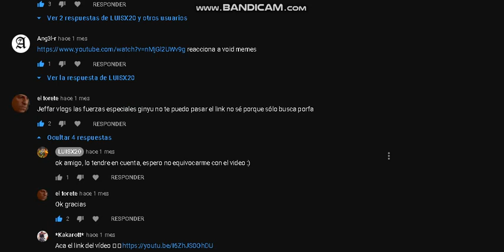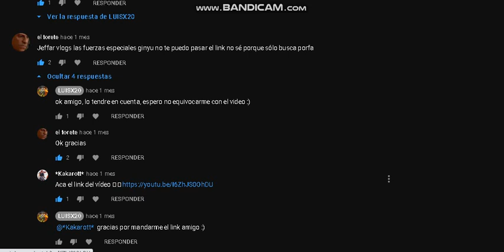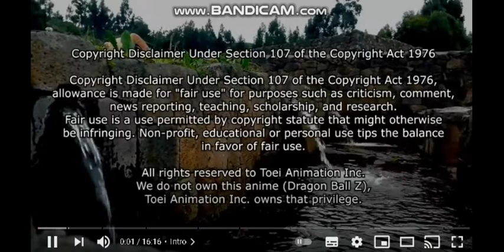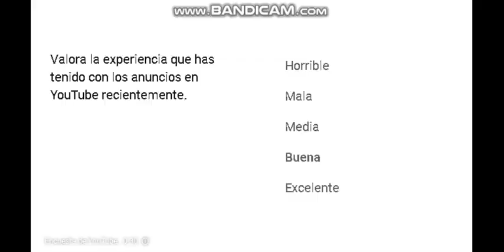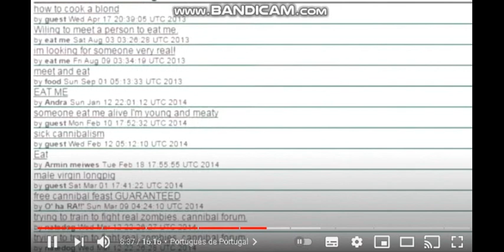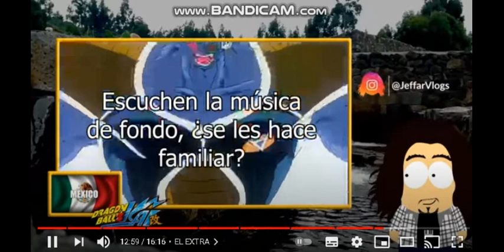Reacciono Las Fuerzas Especiales Ginyu llegan a Namekusei 6 Doblajes 1 Momento Épico de Jeffar Vlogs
me gusto el video, todos los creditos son para Jeffar Vlogs :D
saludos para mi amigo/sub el torete, te deseo exitos y animo en tus metas :)